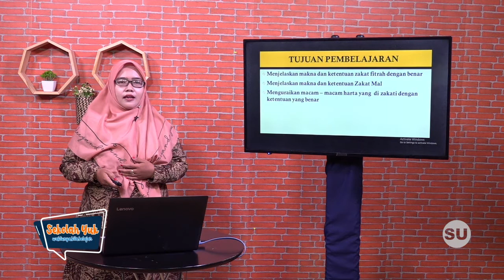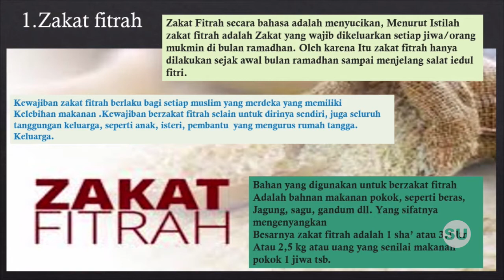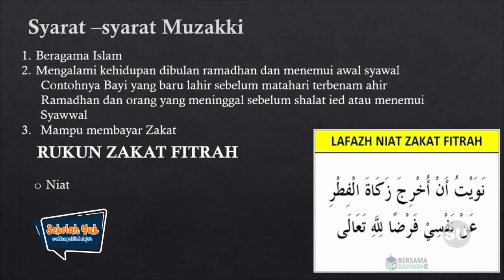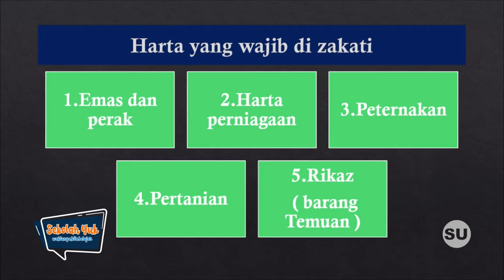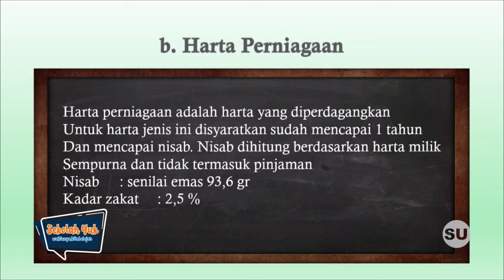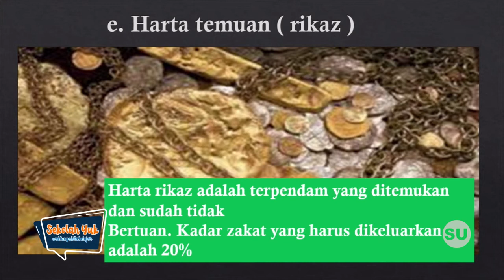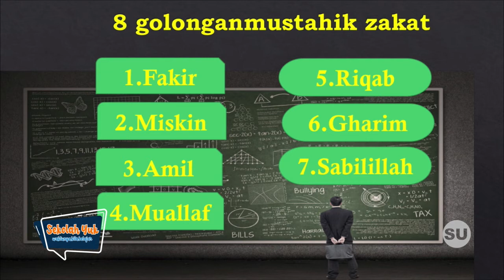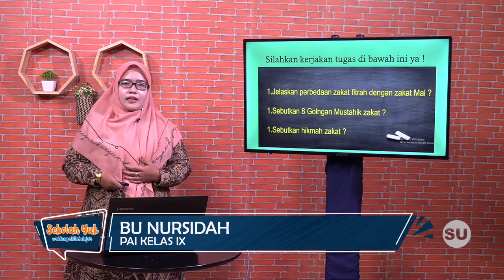SMP Kelas 9 PAI & Budi Pekerti - Zakat Fitrah dan Zakat Mal (Eps. 46)